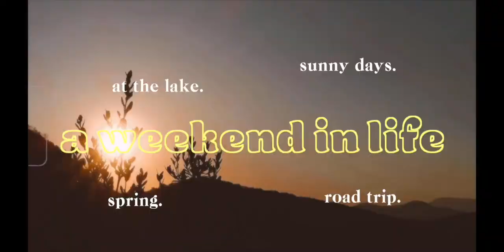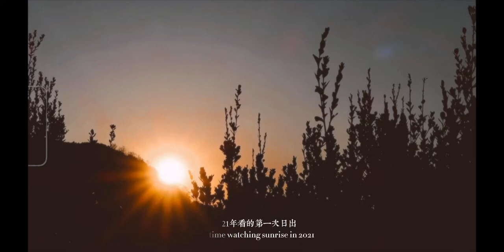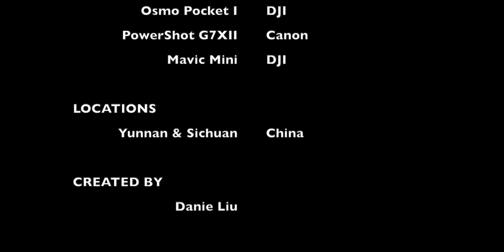A Weekend In Life - To The Lovely April Days | Vlog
Hope you enjoy my first post on here - to the lovely April days in Sichuan and Yunnan, China.

Filming Devices:
DJI Osmo Pocket I
DJI Mavic Mini
Canon Powershot G7XII

Locations:
Logou Lake, Sichuan and Yunnan, China